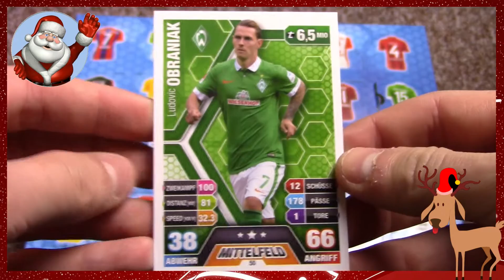Türchen 16 - Match Attax 2014/15 Adventskalender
► Türchen 16 des Topps Match Attax 14 15 Adventskalenders / PacksUnited

In fast jedem Türchen sind spezielle Karten, sogenannte Trikot Karten!

euer PacksUnited